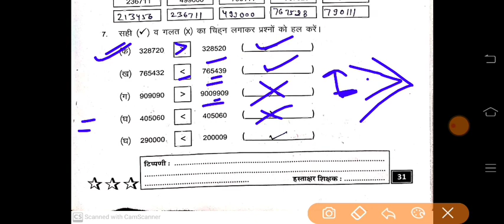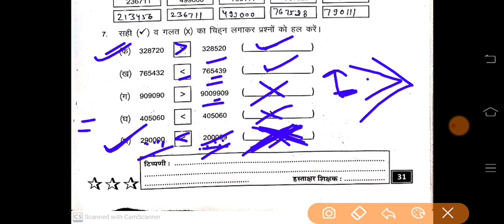प्रखर कार्यपुस्तिका गणित कक्षा 8 आंकलन 7 | prakhar workbook class 8 maths Assessment 7 answer